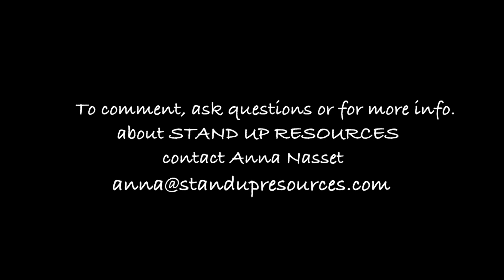THE MEND Season 2, Ep.10 Survivorship and Community Response #2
Anna talks with Sue Russell, Survivor/Advocate
Amy Farr, Advocate for Office of Attorney General of Vermont
Anne Seymour, National Advocate